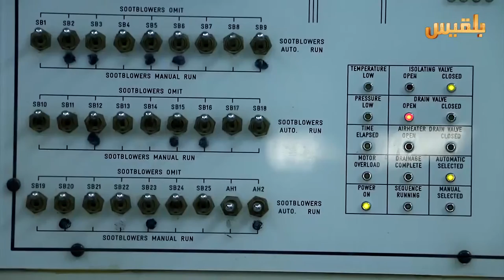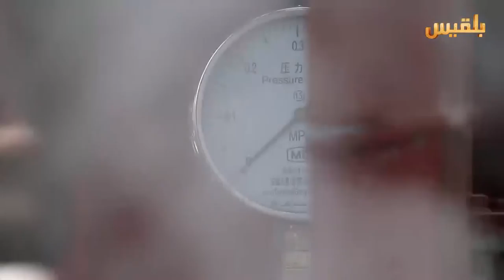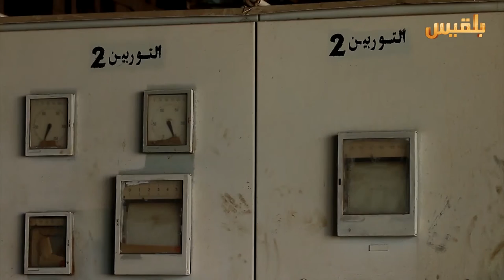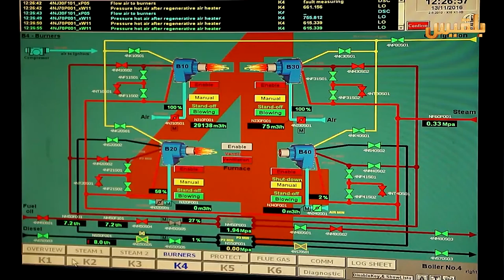أهل المدينة | الحلقة الثانية والثلاثون | تقديم: سارة جمال الدين